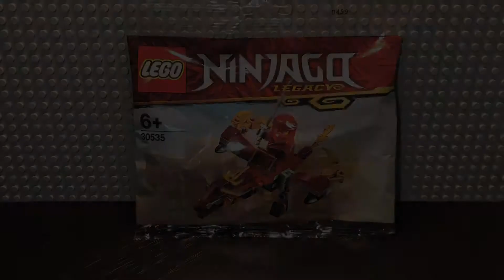Обзор на lego 30535